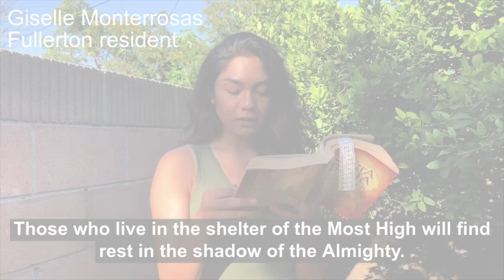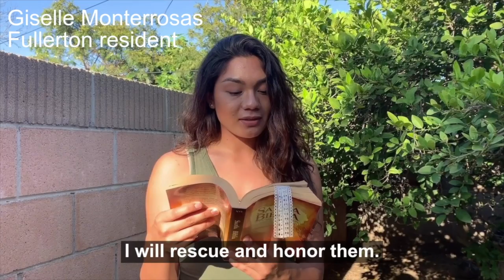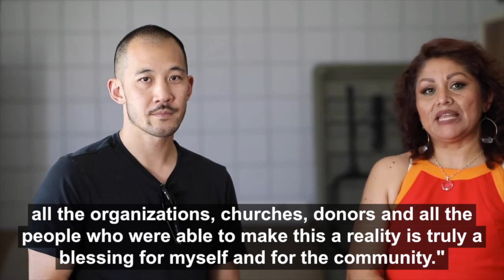SEEK WEEK - NIGHT 1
The launch night of Orange County's first SEEK WEEK, showcasing ways God is uniquely moving through churches in North OC is this time of shared dependence.